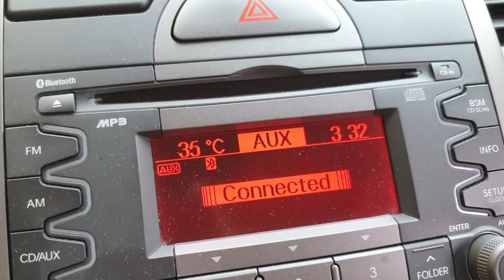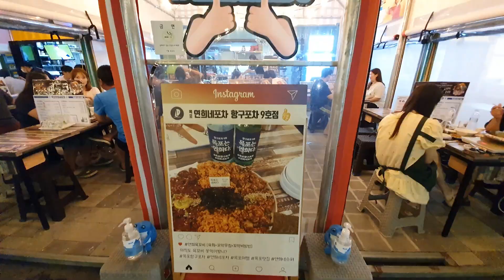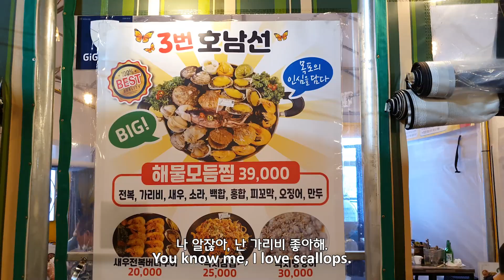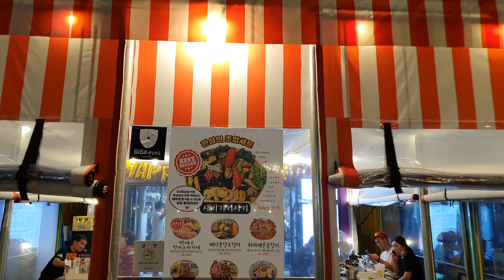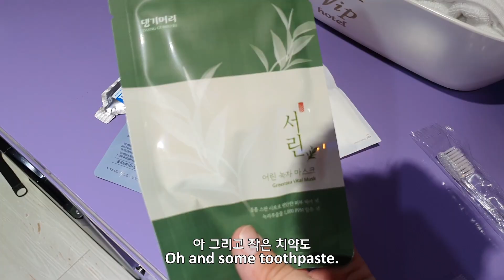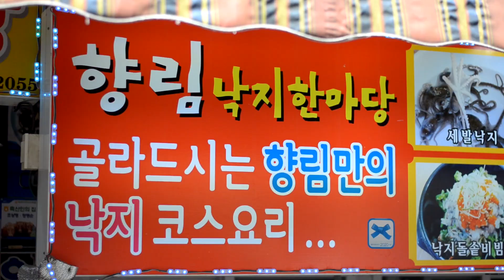First time to Mokpo and Octopus Alley (Discover South Korea) | Live Octopus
Our first time to Mokpo and Octopus Alley, as we discover South Korea one bite at a time. After getting suggestions from friends and family to try fresh raw live octopus in our next video, we spontaneously travel across South Korea just to eat it.